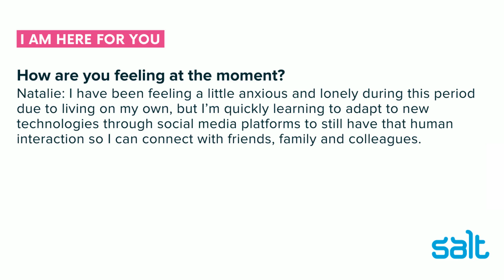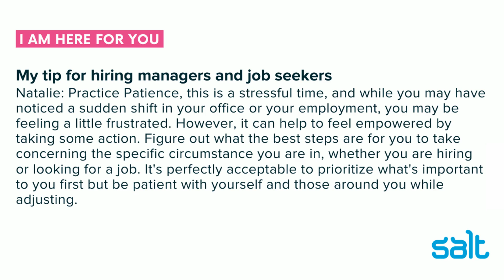Meet Natalie Hollies from Salt's Ellerslie (home) office in New Zealand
Welcome to the work from home series! Today we will be interviewing Natalie Hollies and talk to them about the reason why they decided to join Salt, what surprised them from Salt, what are some highlights of Salt and in which other Salt location would they work at and why?

Who is Salt and what do we do?
Salt is a leading digital recruitment agency connecting people and businesses globally within Consulting, Creative, HR, Marketing, Sales and Technology. Our teams are specialists in every aspect of digital recruitment. We work collaboratively with you as our client to ensure that you can achieve your vision. We partner with our clients to place not just the best individual talent but also to create some of the most exciting digital teams globally. Diversity is at the forefront of our business and paramount in everything we do, after all differences are what make you stand out.

If you're an experienced Recruitment Consultant considering a move, we have open opportunities across each of our 15 offices.